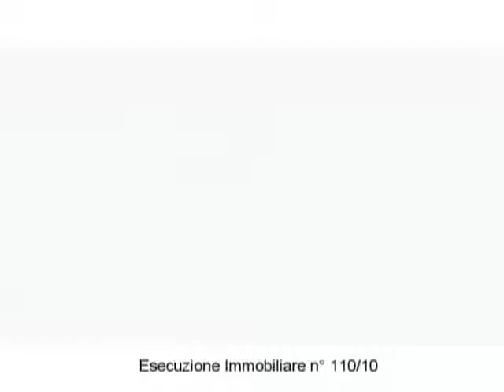Aste Giudiziarie del Tribunale di Ferrara - Procedura n. 110/10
- Abitazione di tipo economico - Posto auto: via padova,42 Ferrara, Ferrara 44100